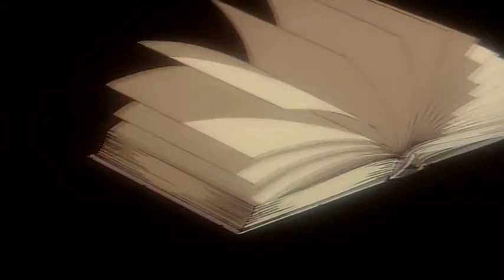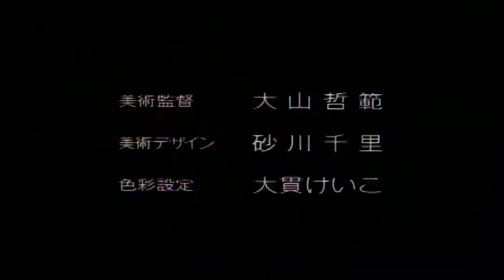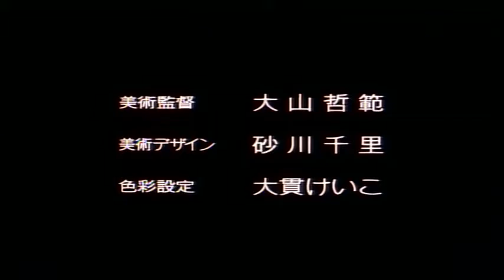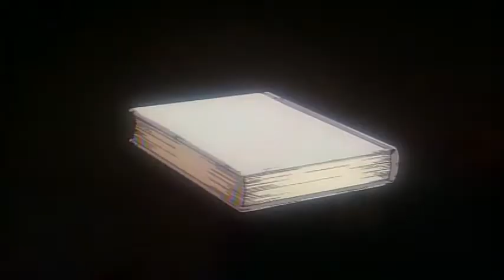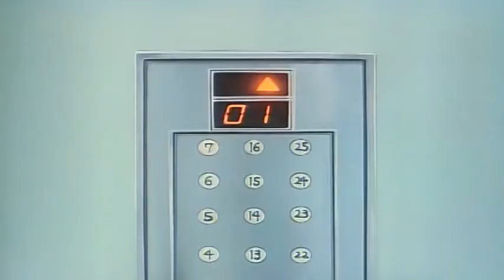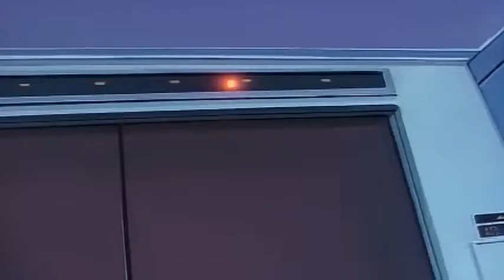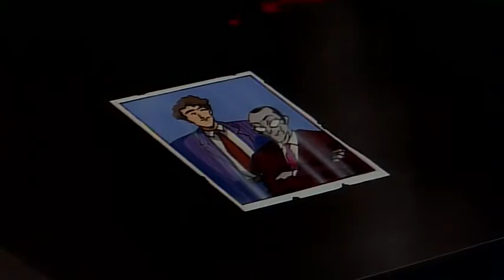Judge _ 1991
Full Anime Movie